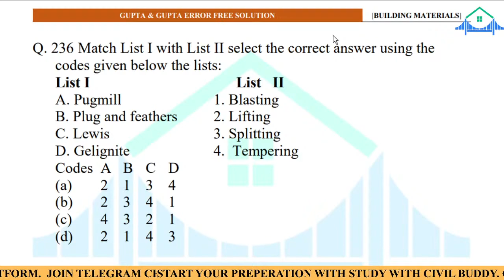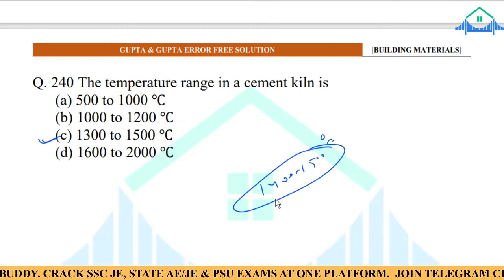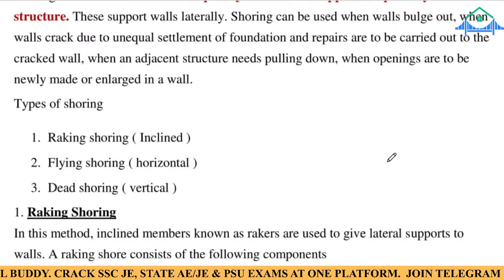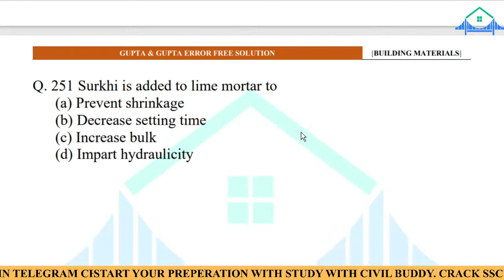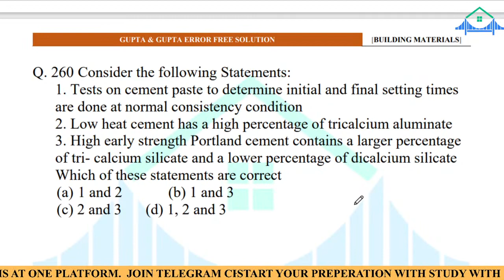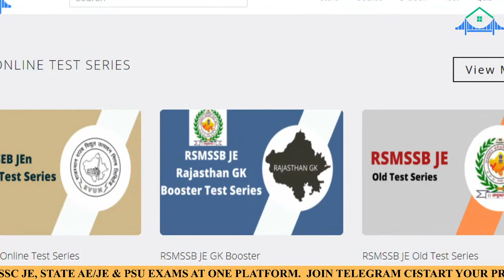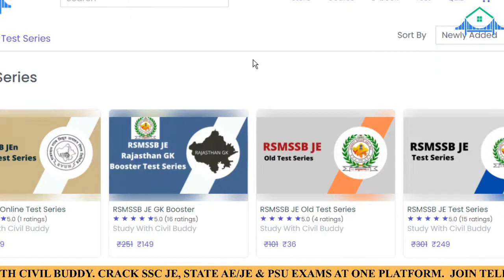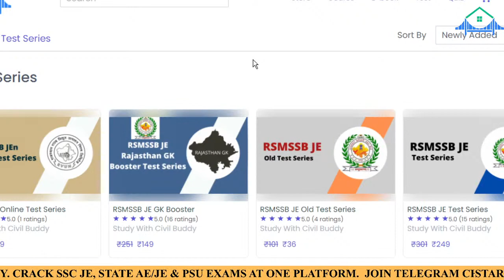#5 PART 2 Building Material GUPTA AND GUPTA Error free Solution BMC Question DFCCIL SSC JE RSMSSB JE